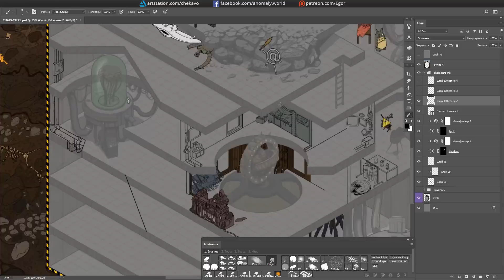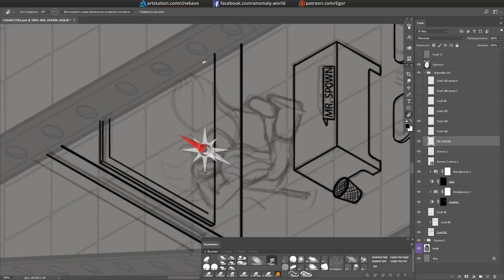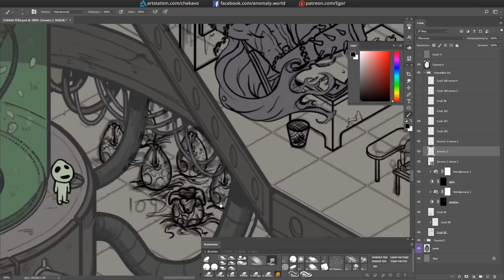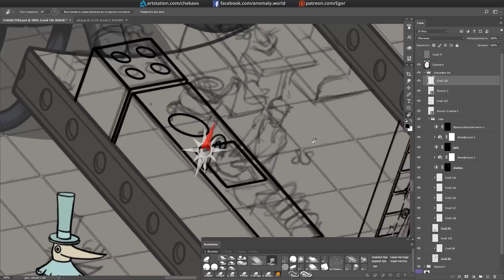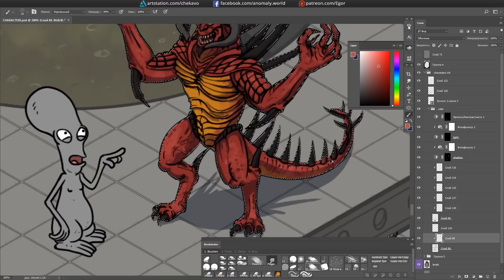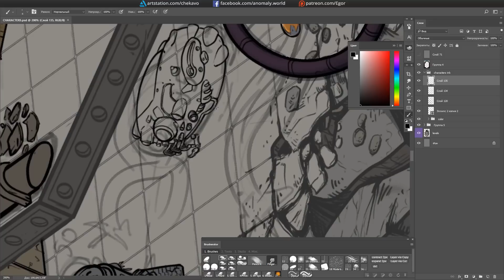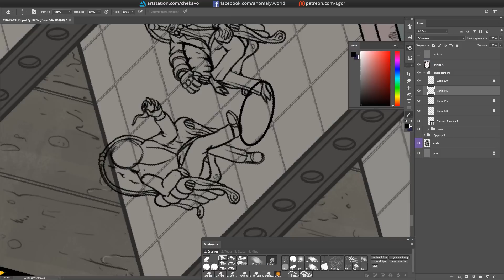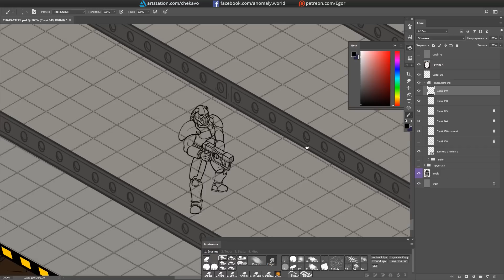Drawing isometric bunker. Part 4 | Universe 113 - poster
Third video about creating new awesome poster with a LOT of different characters and items from movie and game universes!